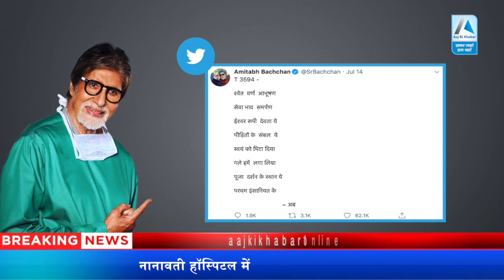Amitabh bachchan ने अस्पताल से भेजा अपने फैंस को मैसेज जताई इस बात की चिंता